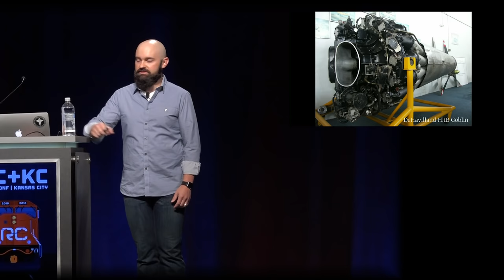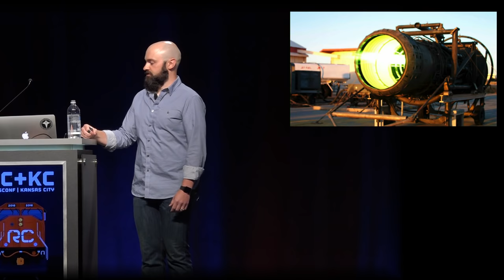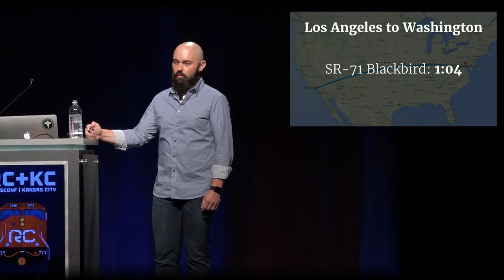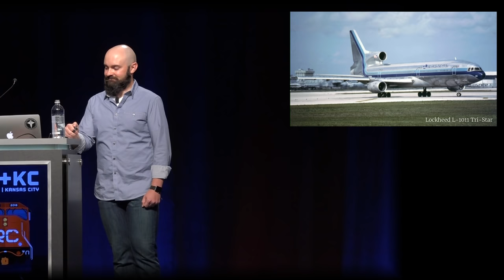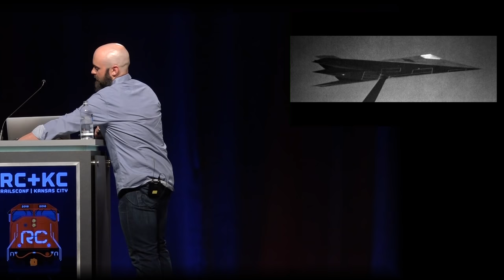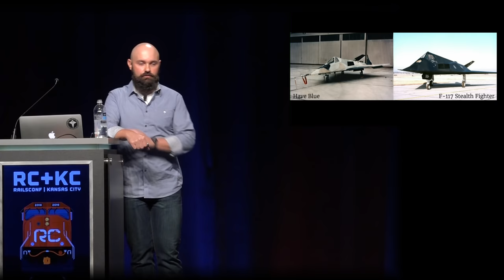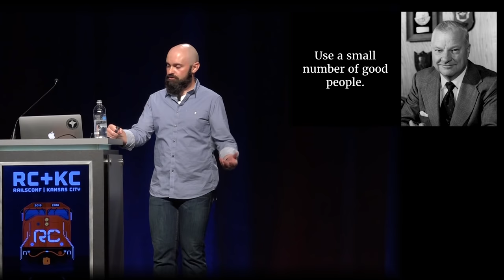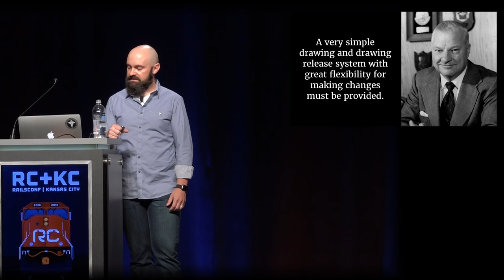RailsConf 2016 - Day 1 Closing Keynote: Skunk Works by Nickolas Means